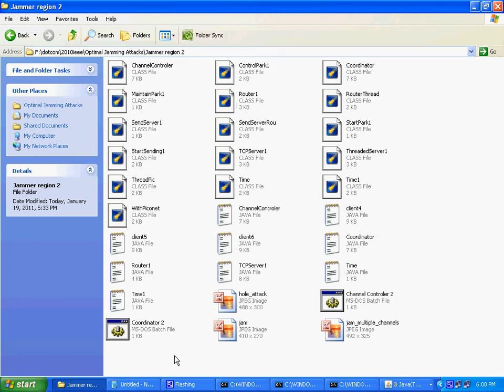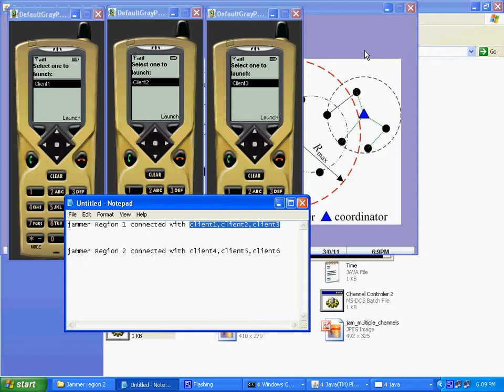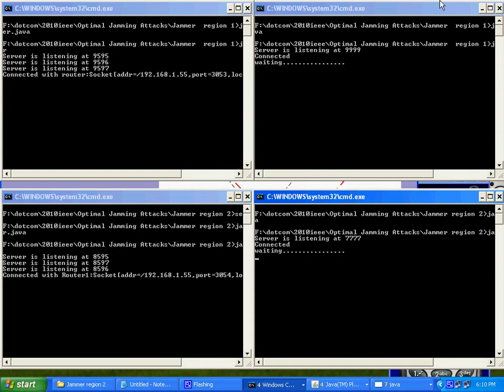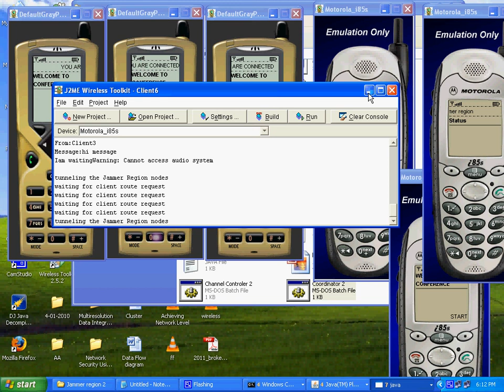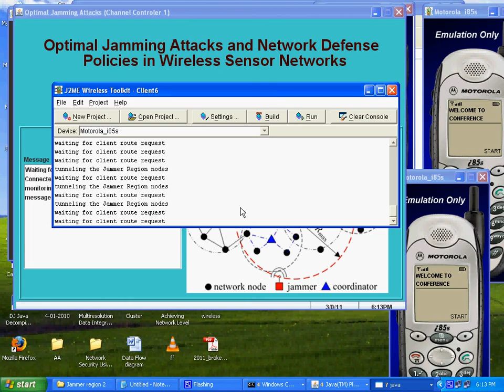Optimal Jamming Attacks and Network Defense Policies in Wireless Sensor Networks